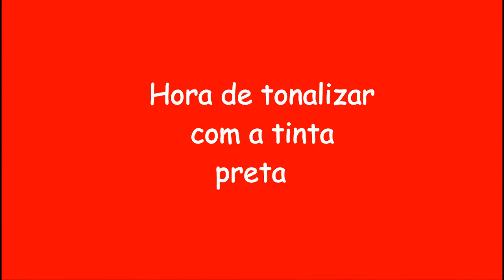Meu retoque de luzes